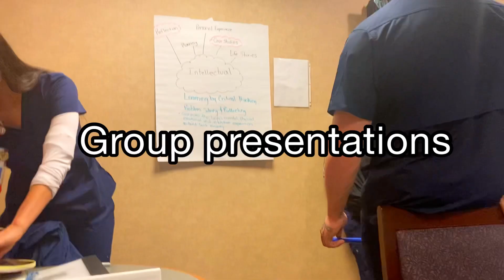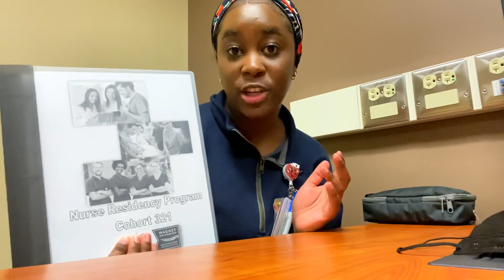ALL ABOUT THE NEW GRAD NURSE RESIDENCY PROGRAM | Is it worth it?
Hi Shaznation,
Follow me around the first day of my nurse residency program as I share my thoughts about nurse residency and what to expect.
I hope you enjoy this quick video.

As always,
Stay classy & slay per usual
1.59k Hugs & Kisses

I am a huge fan of amazon and therefore a participant in the Amazon Services LLC Associates Program, an affiliate advertising program designed to provide means for this channel to earn fees by linking to Amazon.com.